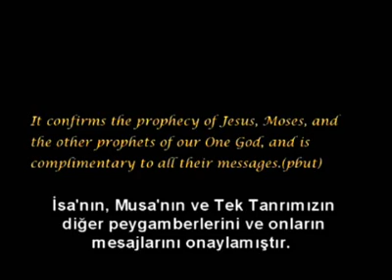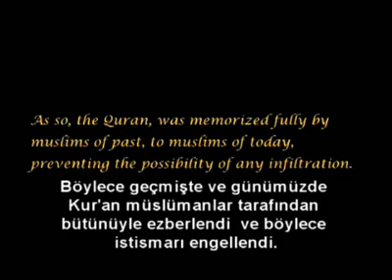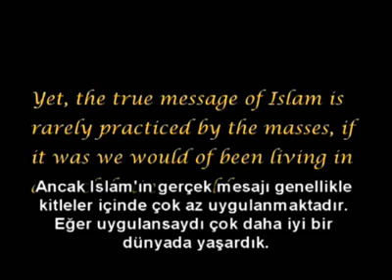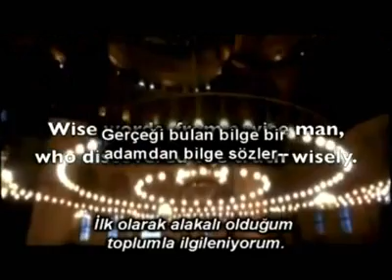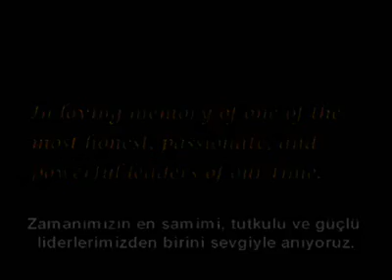" MaLcoLm LittLe " ; " MaLcoLm X " ;" El-hac Malik El-Şahbaz "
19 Mayıs 1925' te ABD'nin Nebraska eyaletinde Omaha şehrinde doğdu.
" MaLcoLm LittLe " iLk ismiydi
" MaLcoLm X " oLdu
" EL-Hac MaLik EL-Şahbaz " ismiyle öLdü.
önceleri serseri gibi yaşarken, hapis döneminde islam ile tanışmış ve yanlış örgütlere katıldıktan sonra islam iLe tanışmış...isLamı yayma mücadeLesi verirken. Malesef katledildi !...Allah rahmet eylesin !
dede korkut ve ahmet yesevi dostLarı grubu GRUP KURUCUSU: Reşit HANİKOĞLU uLaşım ve katıLım Linki SONUNU DÜŞÜNEN HİÇ BİR ZAMAN CESUR OLAMAZ !.. şeyh şamiL